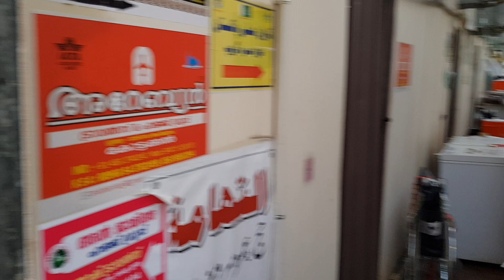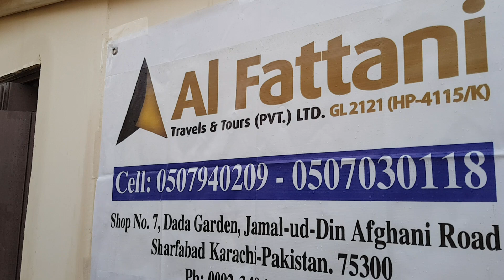Maktab 12 Category ( C ) Mina Makkah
11 Zilhajj 2019
Hajj 2019